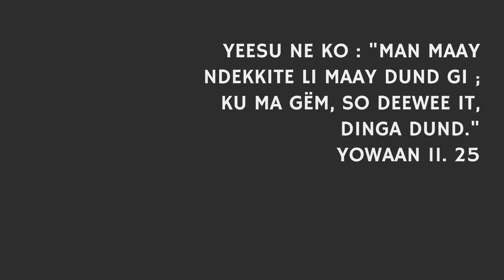Dessin animé par des enfants au Sénégal 👏 - Histoire bu am solo - LAZARE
🌈 Si tu crois en Jésus, même si tu meurs, tu vivras !
Voici le message que des enfants qui vivent des situations difficiles au Sénégal ont voulu partager,  à partir d'un épisode de la Bible bien connu : la résurrection de Lazare.
C'était l'occasion pour eux de découvrir les différentes étapes de la création d'un dessin animé. Et la joie d'avoir créé quelque chose eux-mêmes !

🙏 Que Dieu bénisse sa Parole partout où elle est annoncée, et qu'Il vienne en aide aux enfants qui souffrent.